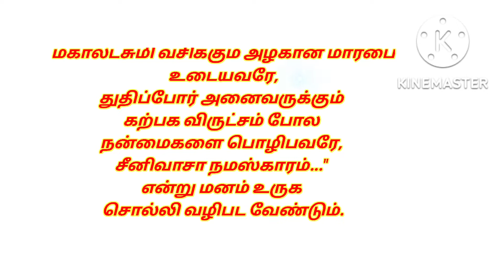புரட்டாசி சனிக்கிழமைகளில் பெருமாளை தமிழில் இந்த துதியை சொல்லி வழிபடுங்க/ புரட்டாசி சனிக்கிழமை 2022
Amisha easy cooking

புரட்டாசி மாத சிறப்பு சனிக்கிழமை விரதமும்
புரட்டாசி மாதம்
புரட்டாசி சனிக்கிழமை வழிபாடு
புரட்டாசி சனிக்கிழமை விரதம்
புரட்டாசி முதல் நாள்
புரட்டாசி முதல் சனி
புரட்டாசி இரண்டாம் சனிக்கிழமை
கோவில் பிரசாதம் செய்வது எப்படி புரட்டாசி சனிக்கிழமை பெருமாள் நெய்வேத்தியம்
perumal kovil prasadam recipes in tamil
perumal padalgal
perumal padalgal tamil
perumal padalgal tamil lyrics
perumal alangaram
perumal alangaram at home
perumal alankaram at home in tamil
perumal alankaram seivathu eppadi
perumal padayal in tamil
purattasi perumal padayal in tamil
purattasi saturday 2022
purattasi 1st saturday
purattasi first saturday
purattasi saturday pooja
purattasi saturday 2022
purattasi sani 2022
perumal thuthi lyrics in tamil
perumal thuthi padal
thirupathi perumal
thirupathi ezhumalai
purattasi viratham benefits
purattasi viratham rules
purattasi sanikilamai viratham irupathu eppadi
purattasi sanikilamai viratham
purattasi sani 2022
saturday perumal viratham
saturday perumal valipadu
perumal manthiram in tamil
perumal moola mantra in tamil
perumal gayatri mantra in tamil
perumal gayatri mantra in tamil lyrics
srinivasa govinda
lord balaji
saturday perumal kolam
Saturday thaligai
perumal in variety rice
purattasi thaligai padayal valipadu
purattasi thaligai padayal vazhipadu
purattasi matha rasipalan
purattasi sani
purattasi 3rd saturday
purattasi mavillaku
perumal panagam
பெருமாள் பானகம்
புரட்டாசி படையல்
புரட்டாசி
3rd purattasi saturday
புரட்டாசி மூன்றாம் சனிக்கிழமை 2022